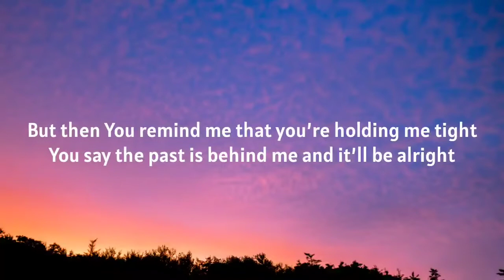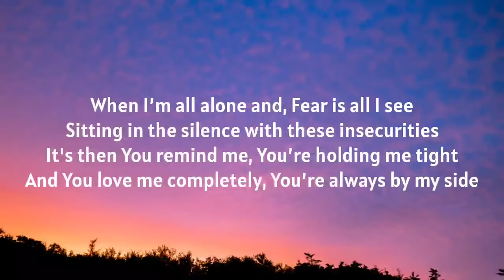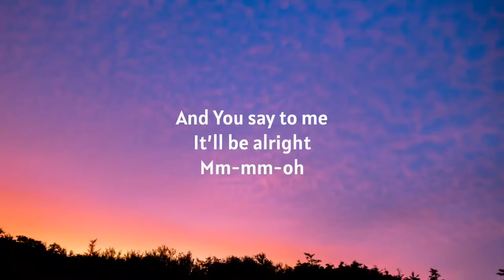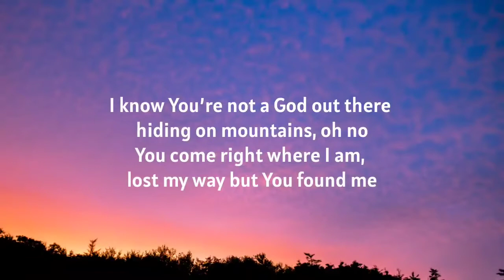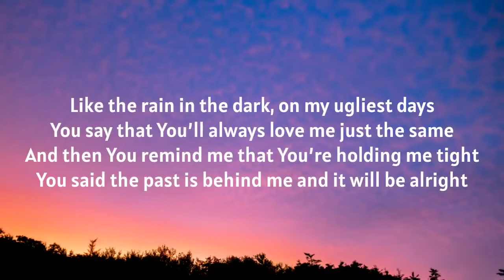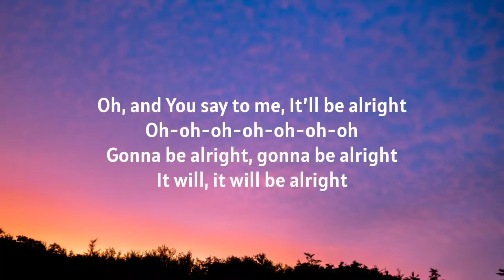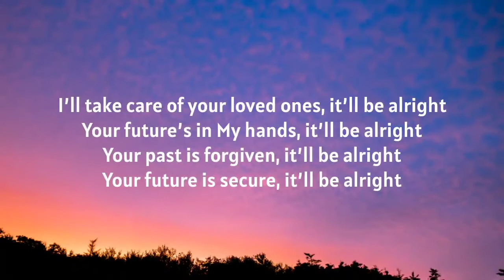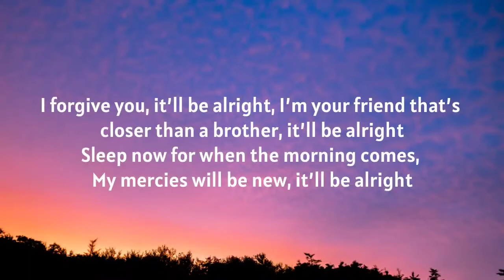Justin Bieber - Where Do I fit in